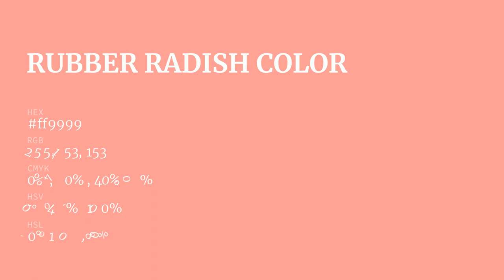Rubber Radish color ff9999 hex Cool Red color ff9999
What color is Rubber Radish ? ff9999 hex, Cool Red color ff9999

Hex ff9999 Color Code is also known as Rubber Radish color